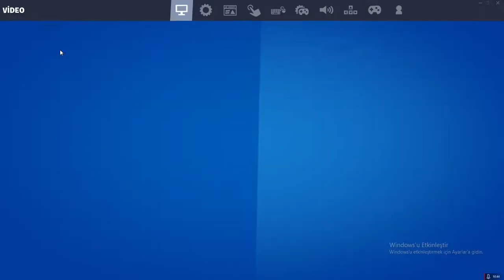savaştım ama olmadı | fortnite battle royale